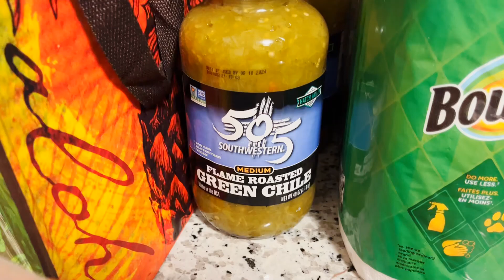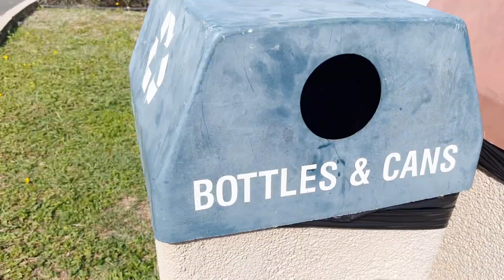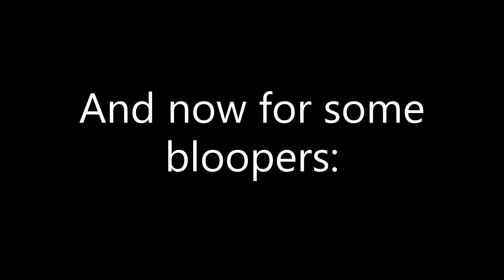Vlog | North Shore Date Day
Spend a date day with my husband and me as we go to Lei-Lei's Bar and Grille, and then to Turtle Bay